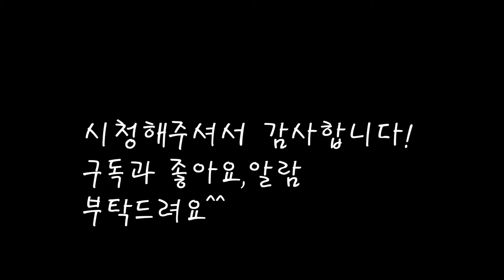엄마의손맛 민들레 겉절이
쌉싸름한 맛이 매력적인 민들레 겉절이예요.
봄의 향기가 전해지는 건강한 음식이네요.